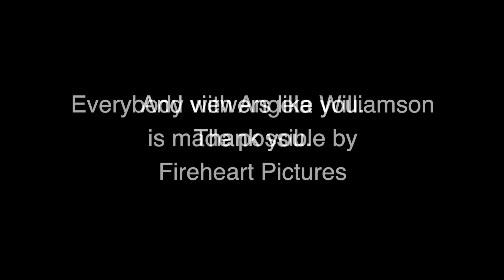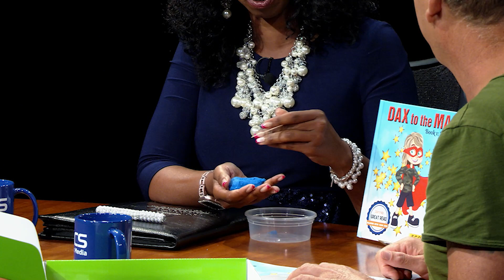Transforming Children through Imagination with Anna Svetchnikov and Scott Feld Episode 504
Imagine a show where everybody’s voice mattered.  On this episode of Everybody, Angela Williamson talks with  Anna Svetchnikov, licensed marriage and family therapist, social worker, and author. Ms. Svetchnikov has published over 40 therapeutic books for children, including "I Deserve More!", "Good Night Apollo: A Story About Kindness," "Awesome Team Vs CoronaVera," "Unfreeze Time," and more. Scott Feld joins the confirmation to discuss “DAX to the MAX” a children’s book written to inspire young children and give wings to their imagination while instilling and encouraging the habit of reading. It motivates creative minds by establishing imagination as a SuperPower. Listen to ordinary people doing extraordinary things while strengthening their communities.